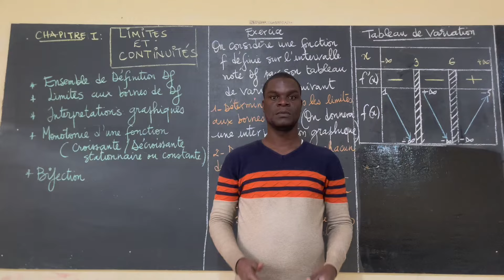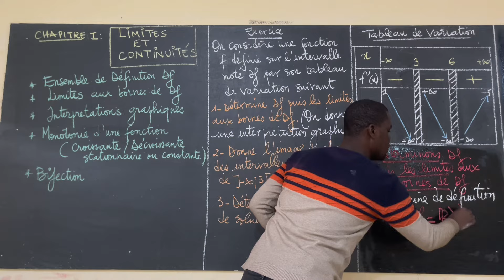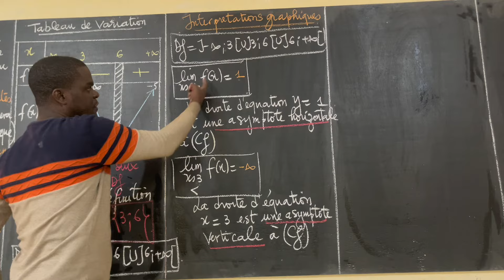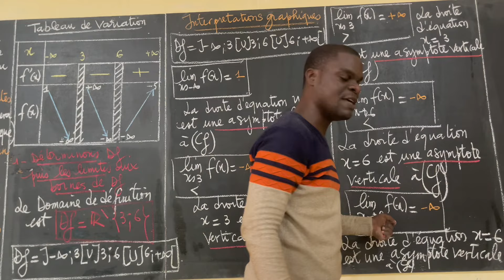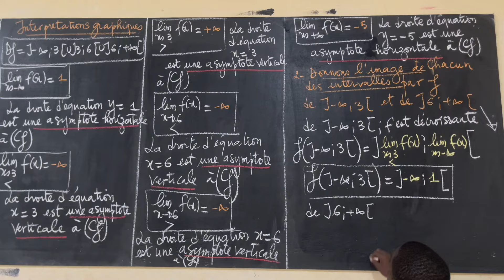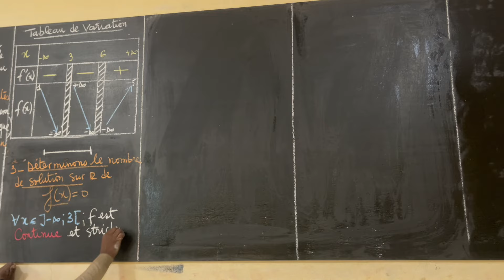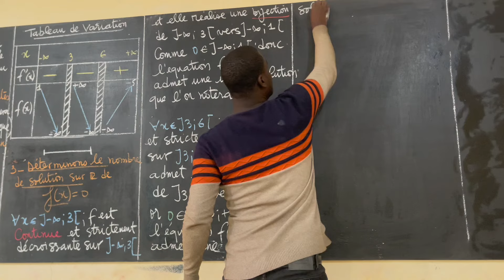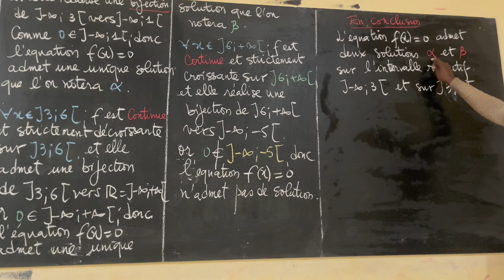Leçon 1:TV-Limite et continuité # l’équation f(x)=0 Domaine de définition#Bijection /interprétation